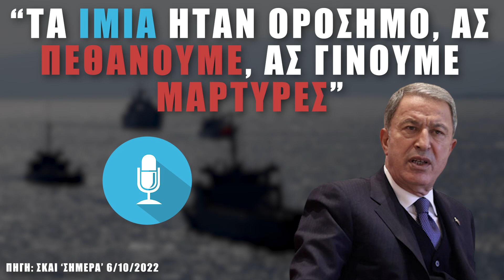Ακάρ: Τα νησιά είναι της Τουρκίας και θα πεθάνουμε για αυτά!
Πηγή: SKAI 'ΣΗΜΕΡΑ' 6/10/2022